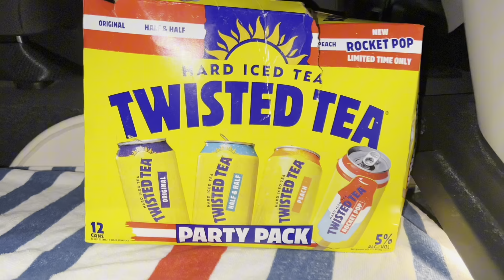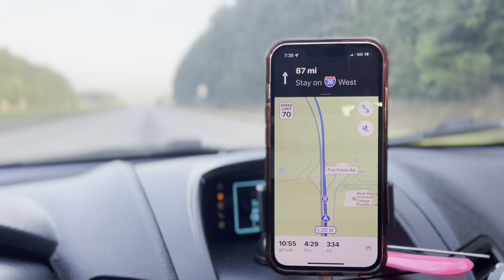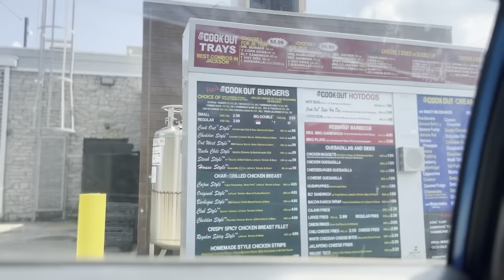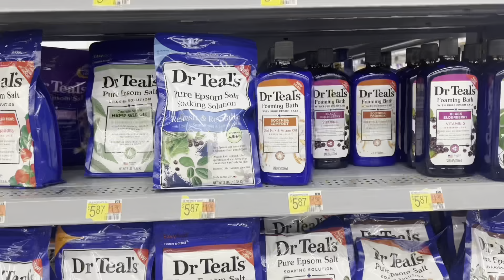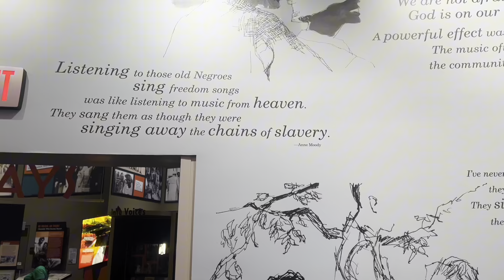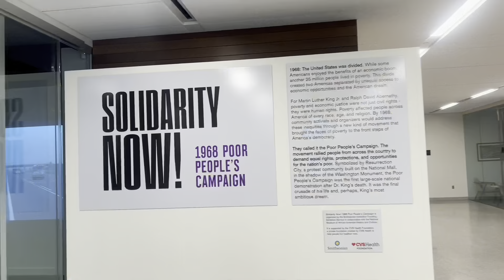Travel With Me: Jackson,MS Vlog • Road Trip to Mississippi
It’s been awhile since I’ve posted but I’m back uploading and now weekly. Come along with me to move my bestfriend from Savanna,GA to Jackson,MS for law school. I miss her so much, come back Stormie lol

I hope you enjoy this vlog and I’ll catch you in the next one 😘

Editing:
• Canva
• CapCut